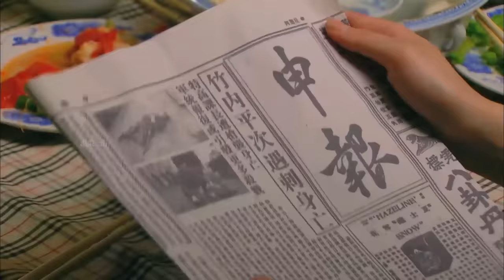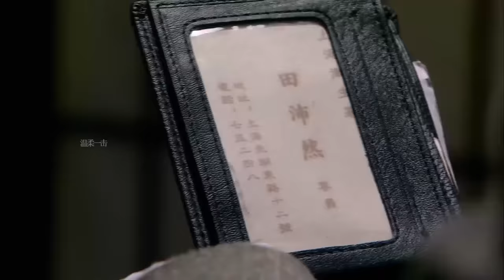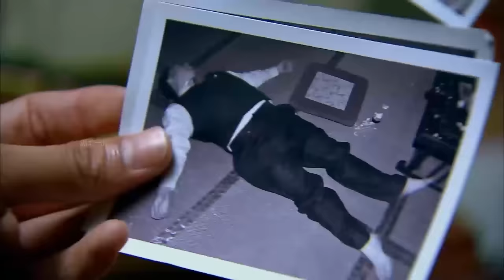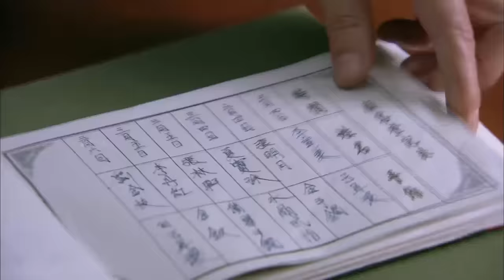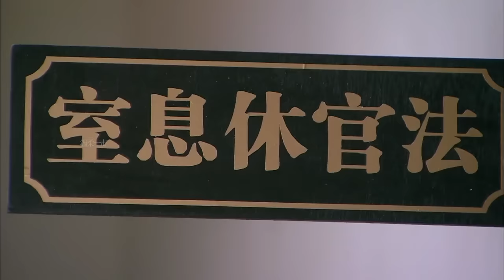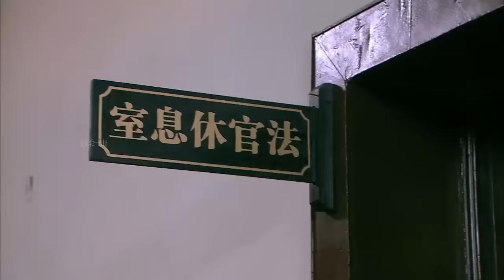【電影版】小女孩九死一生，搖身一變變成頂尖特工，殺爆日軍 ⚔️ 功夫 | Kung Fu | 抗日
SLHZZ          剧名（Drama Name）：【杀狼花】